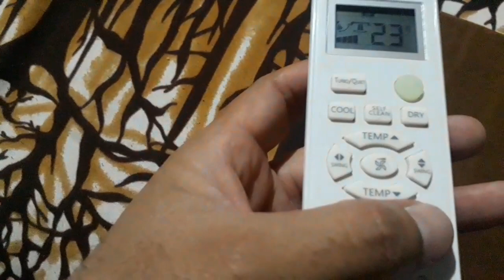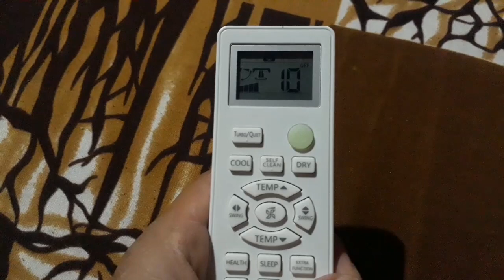Haier Ac Remote Functions | hindi | Urdu | Rajinder Vlogger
Haier Ac Remote Functions | hindi | Urdu

haier ac remote extra function
haier ac remote function
haier ac remote functions in hindi
haier ac remote features